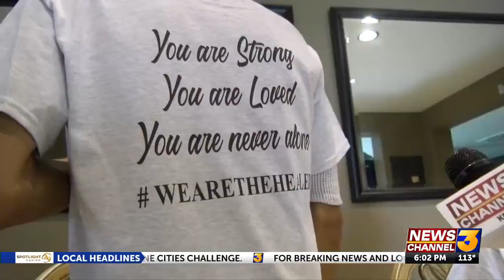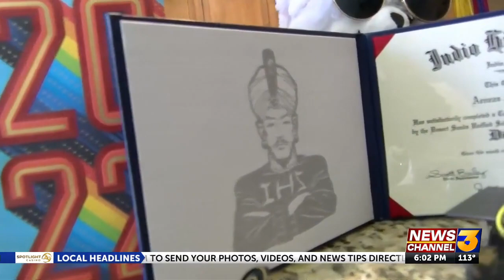Indio athlete diagnosed with stage 4 colon cancer